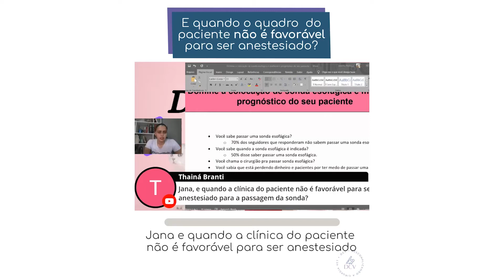Faça isso se o seu paciente não tem condições para a colocação de SONDA DE ESOFAGOSTOMIIA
Vet, a gente sempre  quer o melhor para nossos paciente e naqueles que estão em um quadro de anorexia e apatia o melhor é a colocação de sonda de esofagostomia, pois somente assim é possível fornecer alimento na quantidade e qualidade adequada para a melhor recuperação.

Porém, sabemos que nem todos os pacientes podem passar pela anestesia para a sua colocação por estarem gravemente debilitados. Será que existe alguma outra opção para esses paciente ?